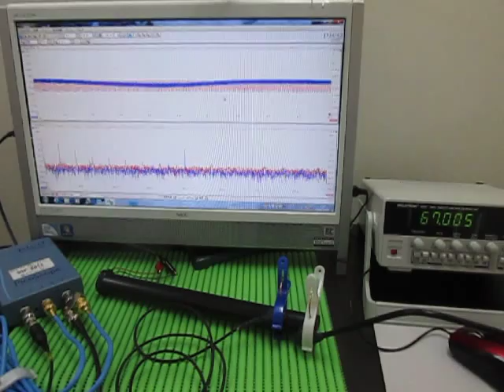音と超音波の組み合わせによる、超音波システム Ultrasonic Tester